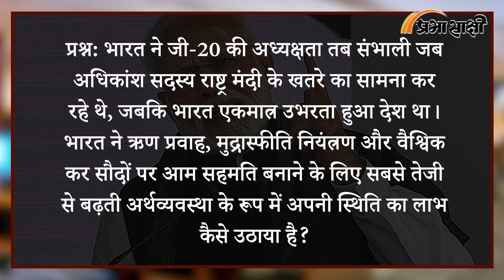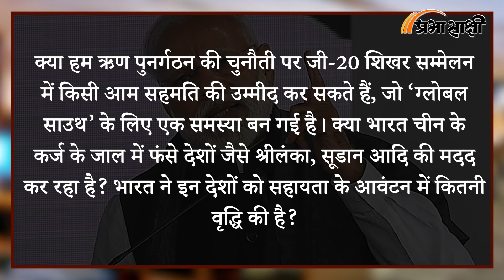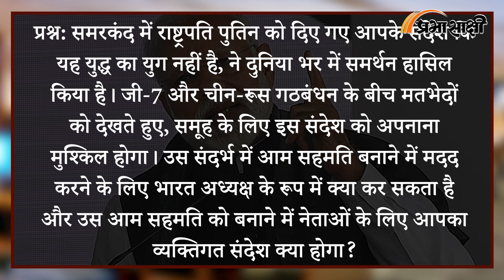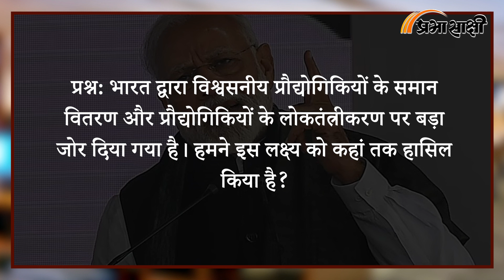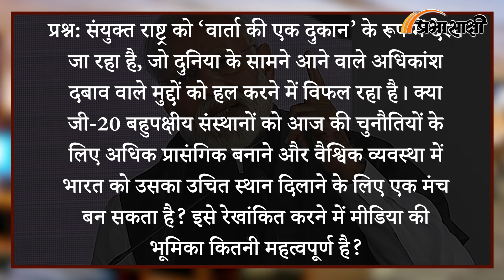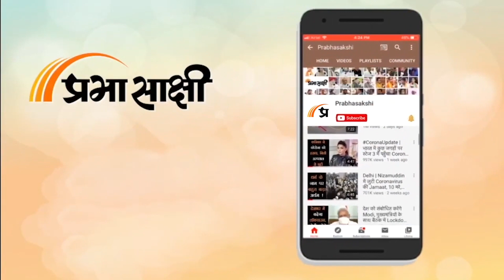Prabhasakshi NewsRoom: PM Modi ने अपने खास Interview में विपक्ष के हर आरोप का दिया करारा जवाब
विपक्ष की ओर से Prime Minister Narendra Modi पर तमाम तरह के आरोप लगाये जा रहे हैं। विपक्ष यह भी कह रहा है कि प्रधानमंत्री आरोपों पर सफाई देने की बजाय चुप्पी साधे हुए हैं जिससे संदेह बढ़ रहा है। लेकिन प्रधानमंत्री नरेंद्र मोदी ने News Agency PTI को जो साक्षात्कार दिया है उसमें उन्होंने विपक्ष के सभी आरोपों की तो हवा निकाल ही दी है साथ ही वैश्विक मुद्दों पर भी दृढ़ता से अपनी राय रखते हुए भारत के दृष्टिकोण को भी स्पष्ट किया है। साथ ही अपने साक्षात्कार में PM Modi ने पिछली सरकारों पर भी तगड़े कटाक्ष किये हैं। पेश है विस्तृत साक्षात्कार

00:00 एंकर

00:10 प्रधानमंत्री मोदी के साक्षात्कार की बड़ी बातें